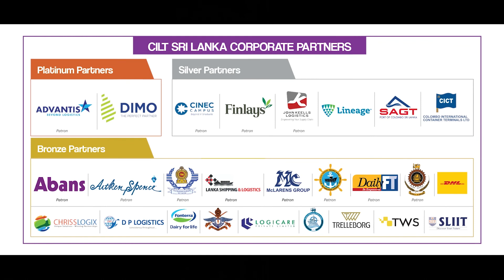CILT Sri Lanka celebrates World Maritime Day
CILT Sri Lanka celebrates World Maritime Day by conducting an interview with the Chairman of SLPA - Capt. Nihal Keppetipola.